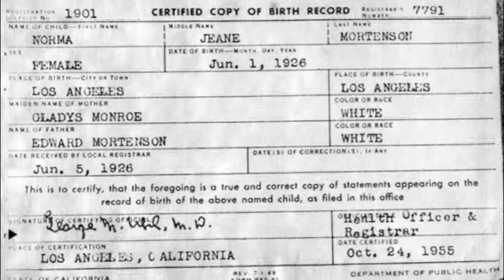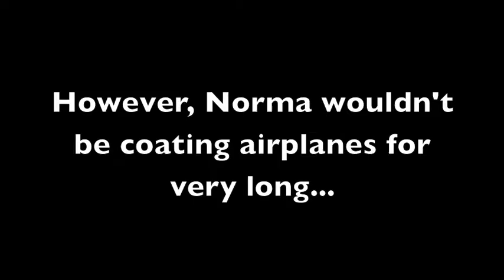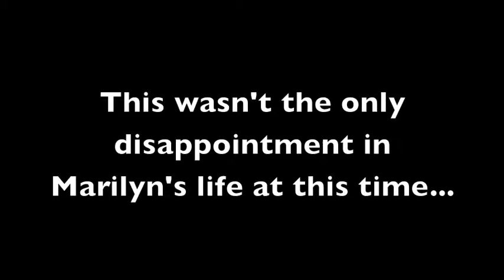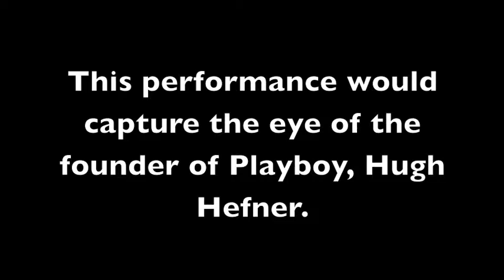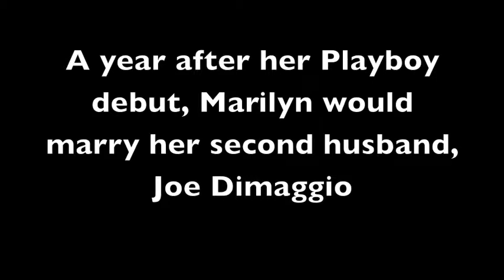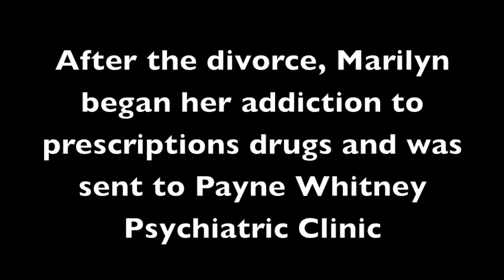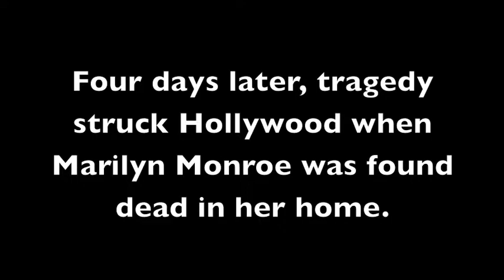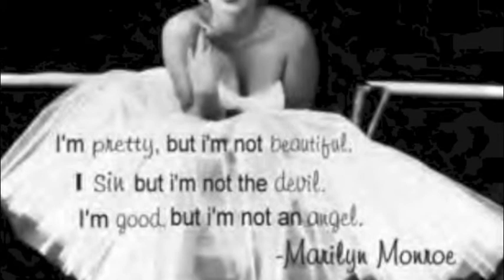Marilyn Monroe Documentary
Corini SUPA Documentary